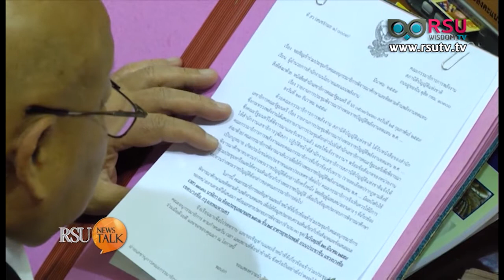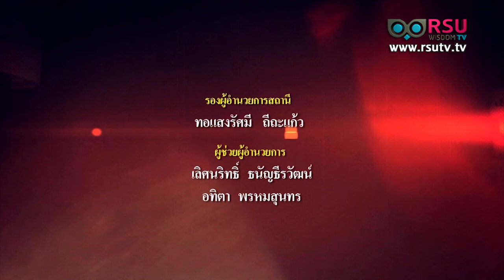ฟัง!! “รศ.ยุทธพร” แนะใช้แนวทางพิจารณา 5 ข้อตัดสินใจรับ-ไม่รับร่าง รธน.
รายการ RSU News Talk : รศ.ยุทธพร อิสรชัย แนะประชาชนใช้แนวทางพิจารณา 5 ข้อวิแคราะห์ข้อดีข้อเสียก่อนตัดสินใจลงประชามติ แนะ กกต.ออกเกณฑ์วิจารณ์ร่างรัฐธรรมนูญให้ชัด หวั่นถูกใช้เป็นเครื่องมือทางการเมือง เสนอ กกต.จัดเวทีกลางชี้แจงข้อดี-ข้อเสียร่างรัฐธรรมนูญให้ประชาชนที่อยู่ห่างไกลได้รับฟัง

ดำเนินรายการ : พีระวัฒน์ อัฐนาค
แขกรับเชิญ : รศ.ยุทธพร อิสรชัย อดีตรองอธิการบดี มหาวิทยาลัยสุโขทัยธรรมาธิราช

ออกอากาศวันจันทร์ ที่ 4 กรกฎาคม พ.ศ. 2559 เวลา 15.00 น.